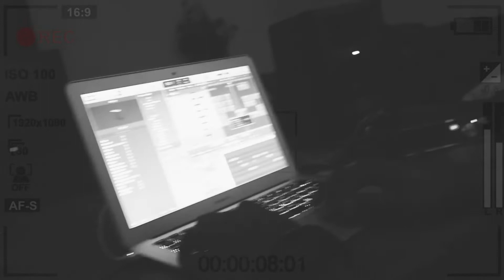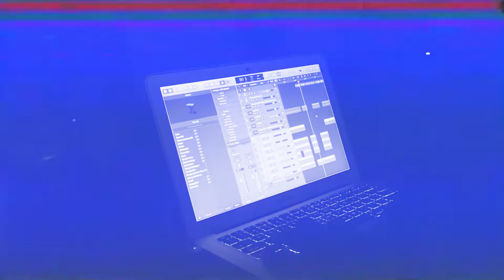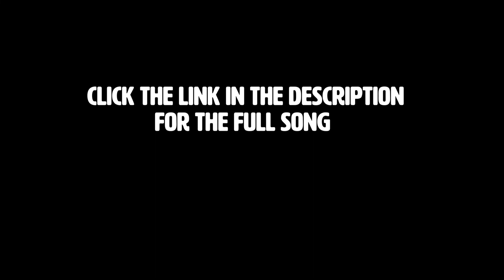RockstarsInTheMaking🖤🍷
HelpMeBringMyChannelBackToLife

P.S i decided not to drop the song now... ima drop along with a music video 🔥🍷